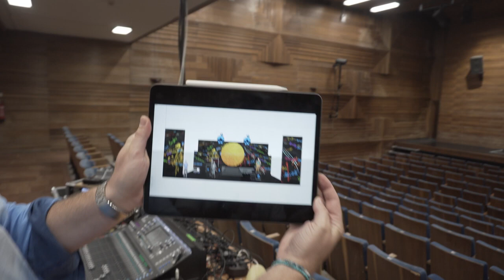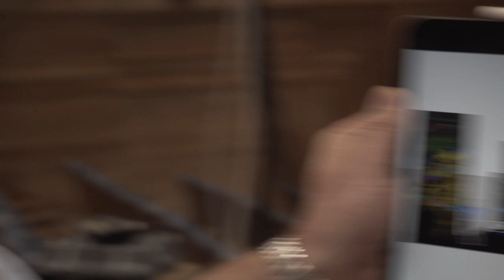2022 év nyara!!! ISTVÁN A KIRÁLY ISKOLÁBA MEGY - 2022 werkfilm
2022. nyara werkfilm. Most találtam, ezért teszem fel ilyen későn. :-)

RTl KLUB Híradása az első előadás után: linken 7 perces riport:

István, a király iskolába megy – gyerekszereplők adták elő a legismertebb magyar rockoperát

Az István, a király rockopera közel 40 éves, most olyan színészek adták elő a darabot, akik még gondolatban sem léteztek akkor. Az István, a király iskolába megy című előadáshoz online készített, zseniális videókkal pályáztak az elképesztően tehetséges gyerekek, hat országból ezer lurkó összesen 150 versenyművel jelentkezett. A rendező, Feke Pál felismerte saját magát bennük. Ők lesznek a jövő musicalsztárjai?

Rosta Mária producer és a szerzők ötlete nyomán két éve indult el az István, a király iskolába megy program, amit gyerekek között hirdettek meg, határon innen és túl. A koronavírus miatt a válogatást online tartották. Sokan házilag készített jelmezekben énekelték István, Koppány, vagy Táltos jól ismert sorait.

De iskolai közösségek is indultak. Összesen hat  országból ezer gyerek 150 versenyművel jelentkezett.

A jelentkezők közül kiválasztották a legjobbakat és Feke Pál rendező velük állította színpadra a program záró előadását, amire egy nyári táborban készült fel a csapat. A színész saját magát látta viszont, aki gyerekként már színházasat játszott otthon és énekelte ezeket a dalokat.

    Amikor beléptem a próbaterembe és találkoztam a gyerekekkel összerezzent a szívem, magamat láttam, a kis Palikát, aki alufóliából gyúrt magának mikrofont és énekelt. Tele vagyok érzéssel, érzelemmel. Nagyon megindító ez az egész.

– emlékezett vissza Feke Pál, aki szerint a gyerekek között sok olyan van, akik a jövő musicalsztárjai lehetnek majd.